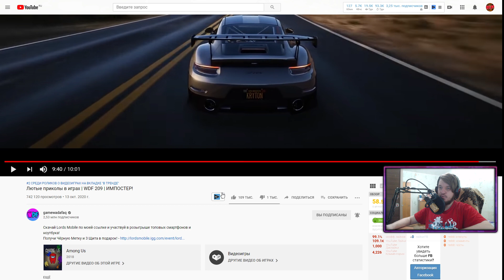РЕАКЦИЯ НА gamewadafaq | Лютые приколы в играх | WDF 209 | ИМПОСТЕР!